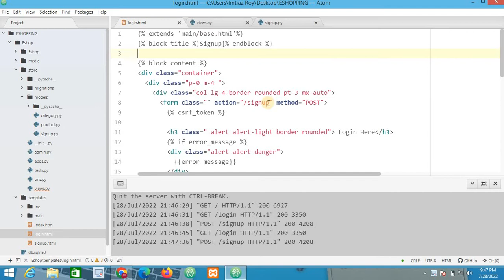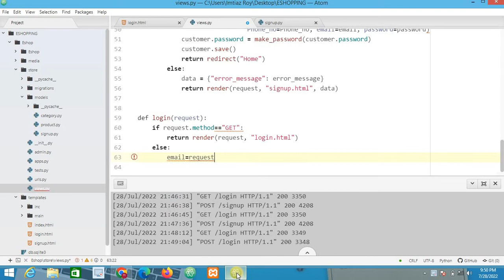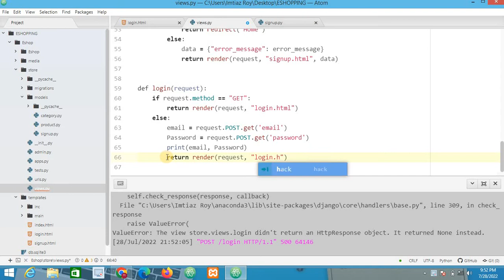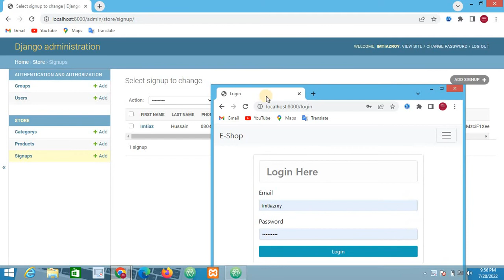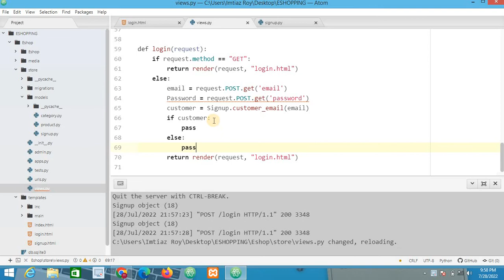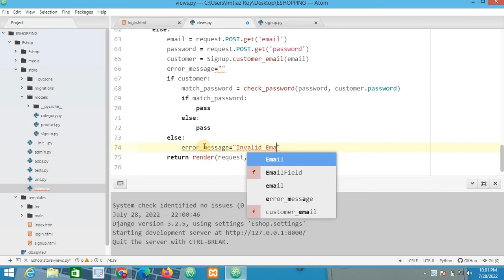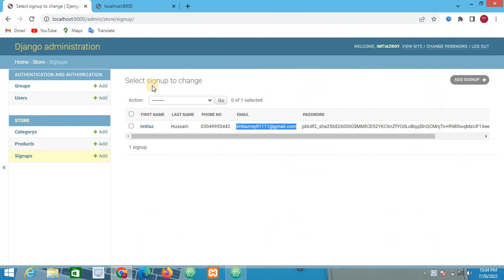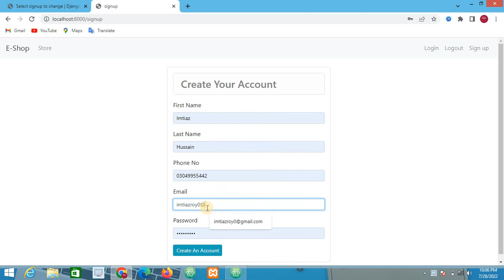Customer Login | GET & POST Method in FORM | E-Commerce Website | Django Tutorial for Beginners 25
In this video I will tell How to Create Customer Login  in Django for Beginners in Urdu or hindi

10- How Upload and Display image in Django | E- Commerce Website | Django Tutorial for Beginners 10

11- How to add Navbar  in django project | E- Commerce Website | Django Tutorial for Beginners 11

17- How to create signup model in django | E- Commerce Website | Django Tutorial for Beginners 17

23- How to Create Login Page in Django | E- Commerce Website | Django Tutorial for Beginners 22

django default login page,
django login and registration with database,
django logout url,
login required django,
django login form bootstrap,
django logout user,
django user model,